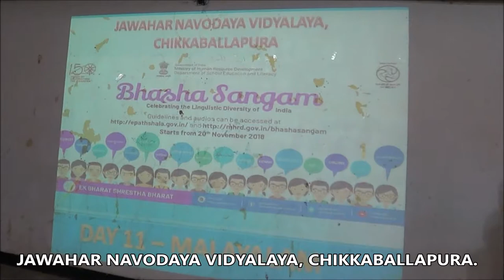BHASHA SANGAM DAY 11 JNVY C B PURA (MALAYALAM)